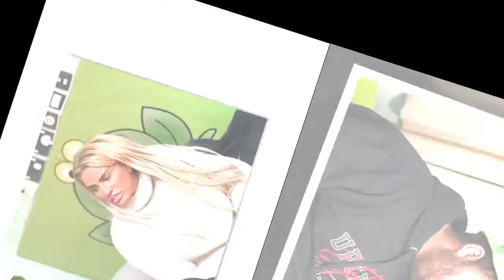Katie Price's sweet bond with Harvey praised as she shares video after sentencing